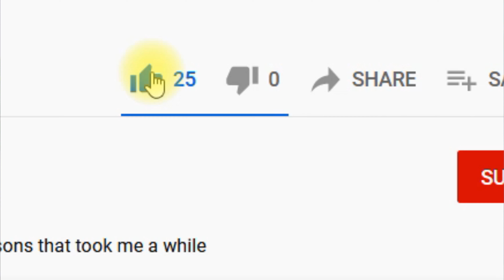Build your Wealth - Practice this Discipline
If there's one thing you must learn to build wealth, this is it!

DROP A COMMENT, I WILL REPLY!

Free Stocks!

Free Stocks!

Ok, I'll tell you right now.  Delayed Gratification.  Delay gratifying yourself by spending your entire paycheck on yourself.  Learn to budget and learn the discipline to follow through with your budget.

The process is simple, but the work you must do may not be so easy.  This is about a reward system.  IT's about productivity.  And about personal development.  And also self discipline.